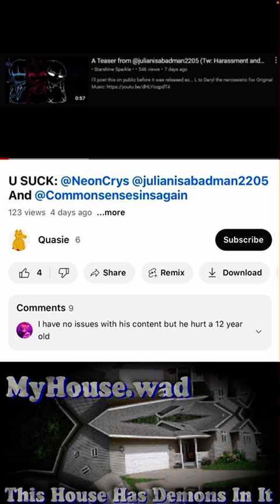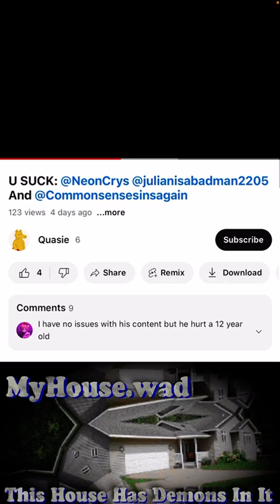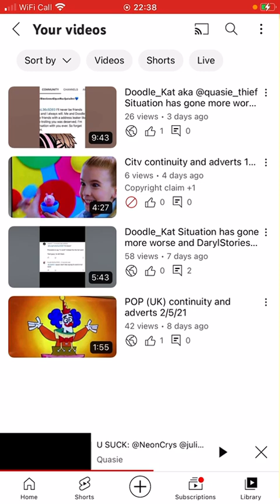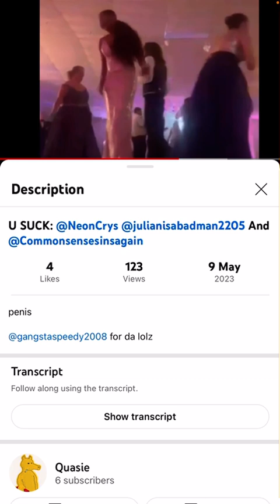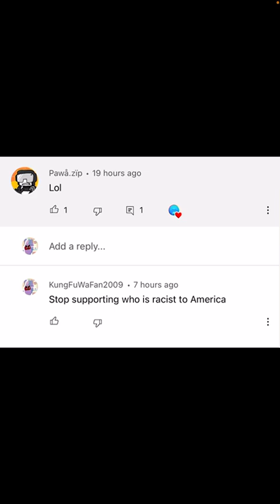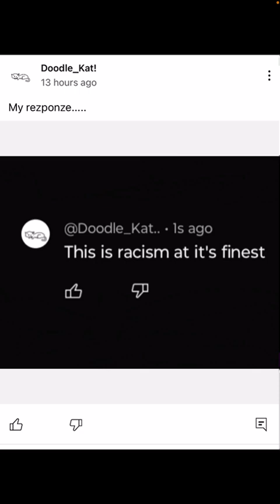Commentary on Doodle_Kat @Quasie video and exposing the things that he done(TW Earrape)